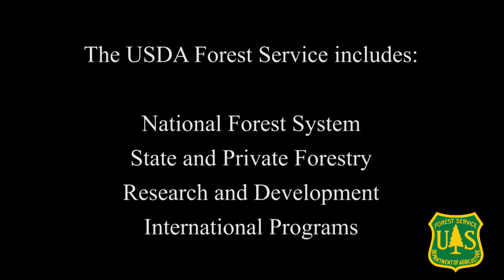Meet Dr. Sam Cushman, Research Landscape Ecologist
Dr. Cushman talks about his experiences from early childhood to his college days traveling to places like Africa that inspired and influenced his career path.